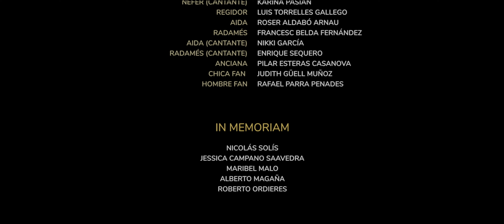4Cats/Mogambo/Core/Atresmedia Cine/Movistar+/CreA SGR/TV3/Warner Bros. Pictures (2023)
Source: The end of Mummies.